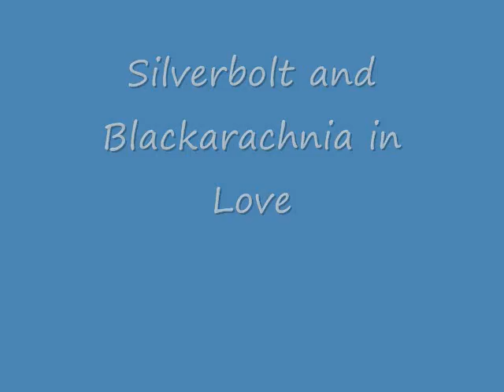Beast Wars Silverbolt